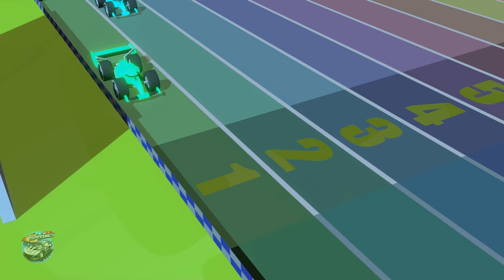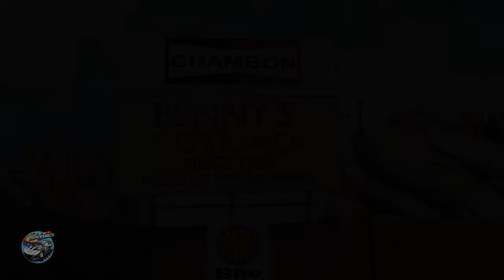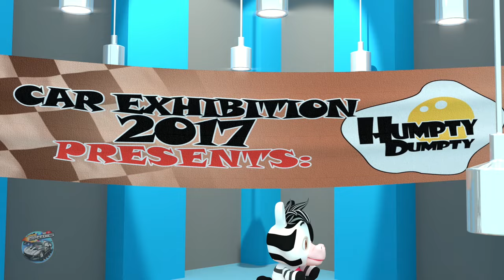Wheels on the Monster Truck + More Vehicle Songs & Nursery Rhymes for Kids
Hey Kids!